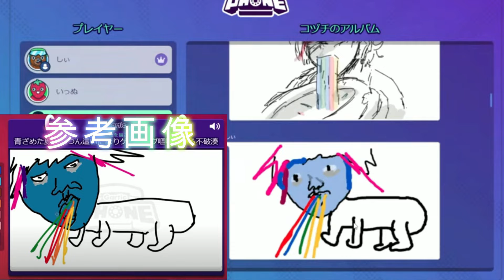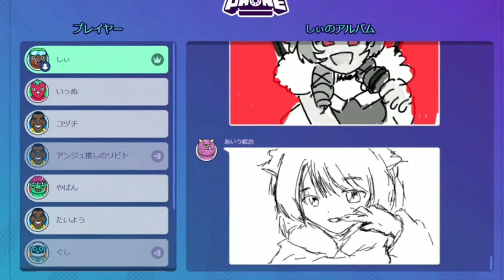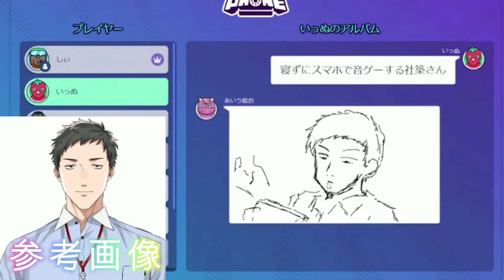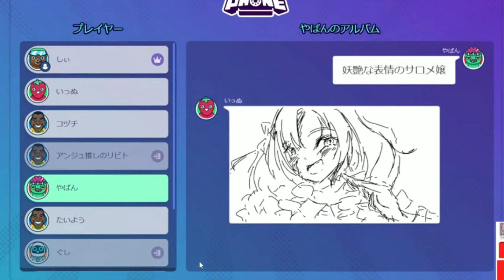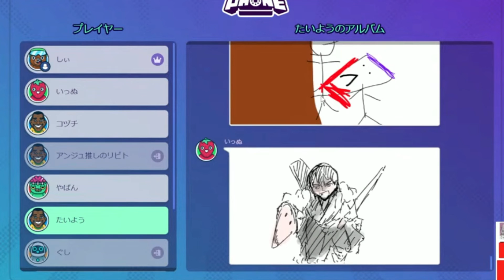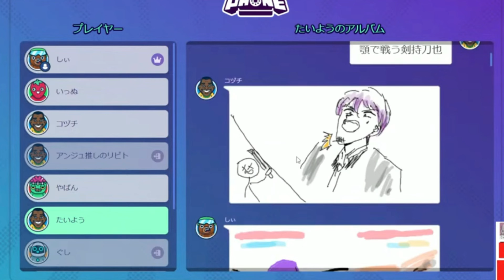【にじさんじ】Gartic Phone配信より切り抜き／顎の被害を受けるにじさんじライバー【ガーティックフォン】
登録者１０００人を目指して不定期ながら配信してます🥰
主にDBD、ガーティックフォンなどをメイン配信中👣
私の配信や動画で少しでも笑ってもらえたら幸せです💖

配信頻度
★平日２０時から好きなゲームを不定期配信
★土日の午後２０時からガーティックフォン配信
★日曜、午前or午後DBD配信

子持ち配信者のC(しぃ)です！🌟
※よくしぃーちゃん　しぃーさんと呼ばれます♪あとゆるふわさんでもOK
子供等々の声がうるさめの配信です。
下手で上達したい方にはあまり向かない配信となっておりますのであしからず。

【重要】Twitterフォロー頂けると配信予定が分かりやすいです！

Cのゆるふわ低音チャンネル 女性ゲーム実況# Gartic Phone